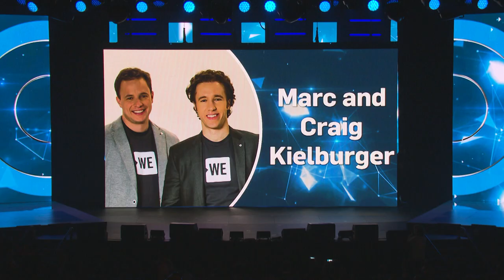Marc Kielburger and Craig Kielburger - WE Day UN Morning Speech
Marc Kielburger and his brother Craig Kielburger kick off WE Day UN with a morning speech about the positive impact that “WE Day is all about.”